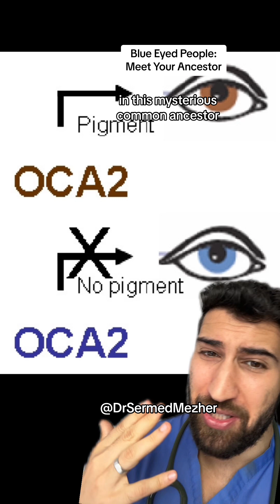Blue Eyed People: This is Your Ancestor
Blue Eyed People: This is Your Ancestor genetics. Genetic testing has revolutionized our understanding of ancestry and familial heritage, offering individuals the opportunity to uncover their genetic origins and trace their ancestral history with unprecedented accuracy and detail. Through the analysis of DNA samples, genetic testing provides insights into ancestral migration patterns, ethnic origins, and familial connections, shedding light on the rich tapestry of human ancestry spanning continents and millennia. Here's an in-depth exploration of how genetic testing can unlock ancestral history: DNA as the Blueprint of Ancestry: Every individual carries a unique genetic code encoded in their DNA, which serves as a biological blueprint inherited from their ancestors. Through genetic testing, specific regions of an individual's DNA are analyzed to identify genetic markers, variations, and mutations that are characteristic of different populations and ethnic groups. By comparing these genetic signatures to reference databases and population samples from around the world, genetic testing can provide insights into a person's ancestral origins and genetic heritage. Tracing Ancestral Migration Patterns: One of the most compelling aspects of genetic testing is its ability to trace ancestral migration patterns and population movements over thousands of years. By analyzing patterns of genetic variation and distribution, geneticists can reconstruct the migratory routes and dispersal patterns of ancient human populations, illuminating the interconnectedness of diverse ethnic groups and the complex history of human migration and colonization. From the Out of Africa migration to the peopling of the Americas, genetic testing offers a window into the epic saga of human migration and settlement across continents and regions. Ethnic Origins and Population Admixture: Genetic testing can also provide insights into an individual's ethnic origins and ancestral admixture, revealing the diverse ancestral components that contribute to their genetic makeup. Through sophisticated algorithms and statistical analysis, genetic ancestry tests can estimate the proportion of an individual's DNA that is derived from different ancestral populations, such as European, African, Asian, or Indigenous American. These findings can offer a nuanced understanding of genetic diversity and population admixture, highlighting the complex interplay of migration, interbreeding, and cultural exchange that shapes human genetic diversity.